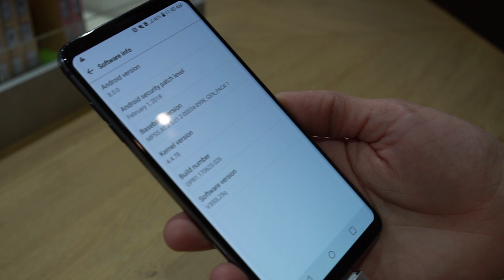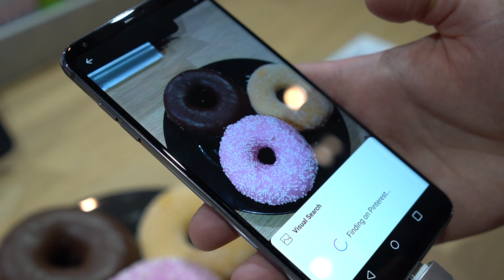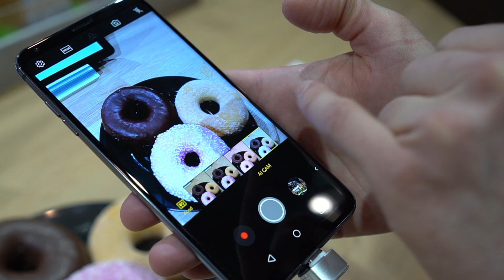LG V30S: le nuove funzioni QLens ed IA CAM introdotte dall'aggiornamento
Scopriamo insieme le nuove funzioni che saranno introdotte dall'aggiornamento di aprile su LG V30
Scopri il PREZZO MIGLIORE